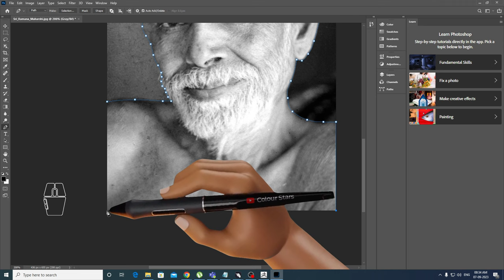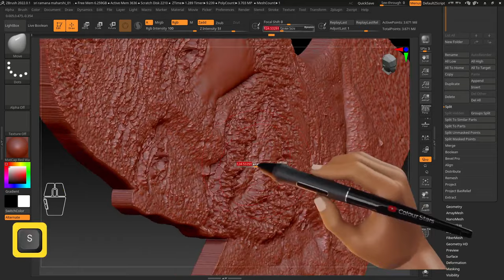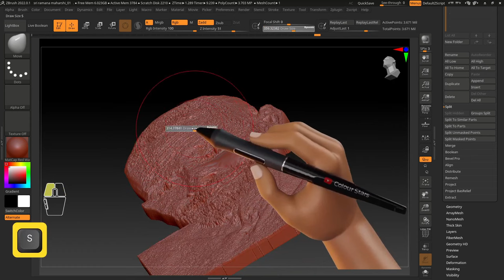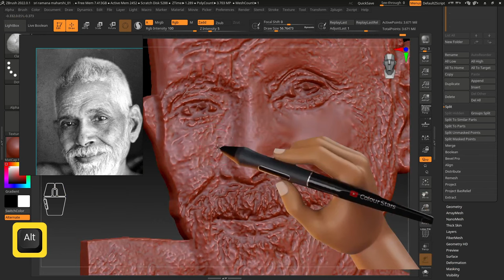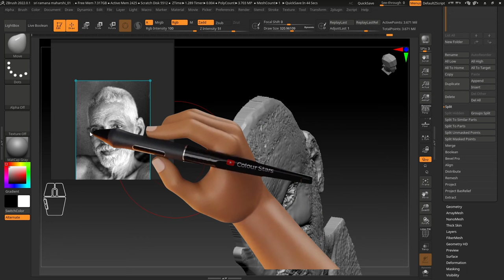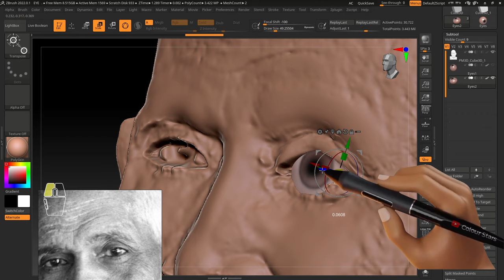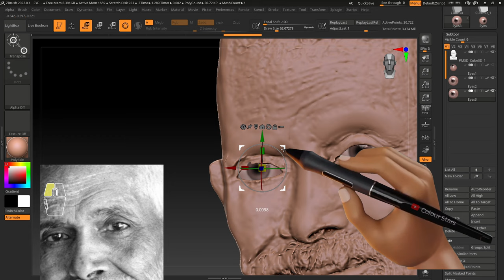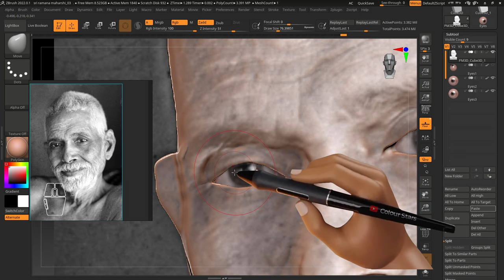Sri Ramana Maharshi 3d relief | Sri Ramana Maharshi 3d design for CNC & CAD jewelry | lesson 1 of 3